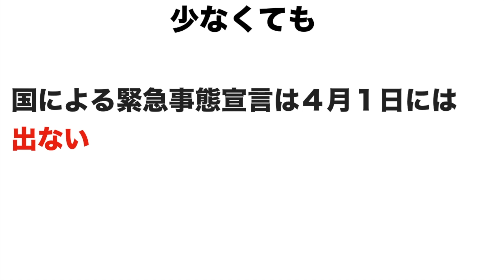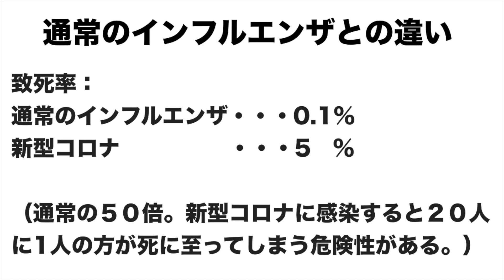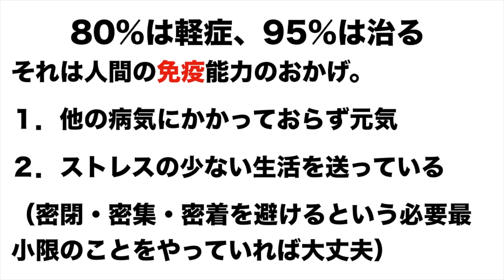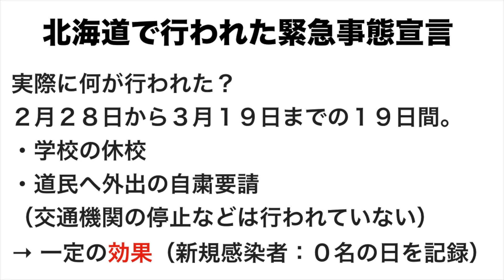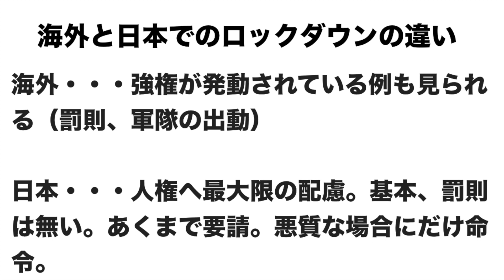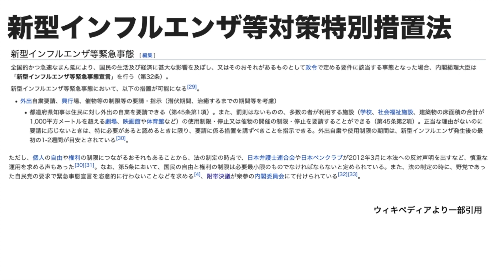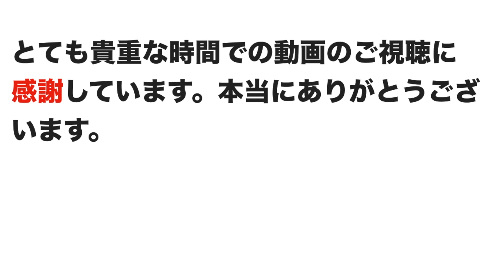【ロックダウン】首都封鎖は行われるのか！？